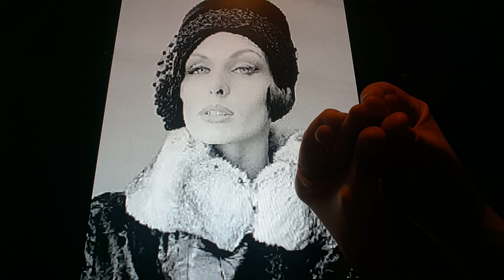Horacio the handsnake - Jennifer Hocking